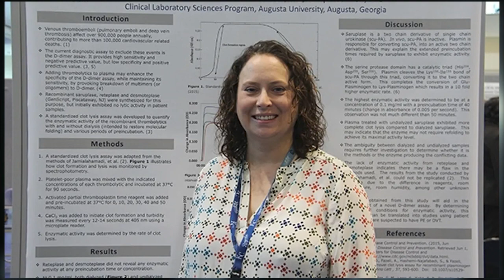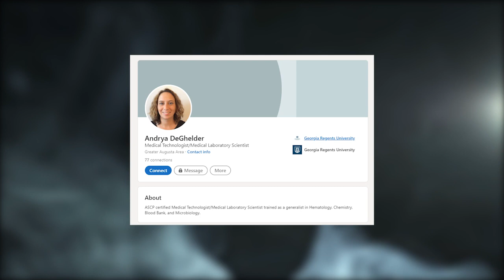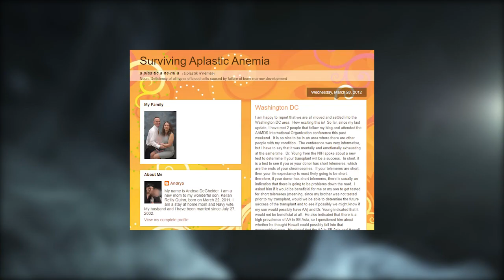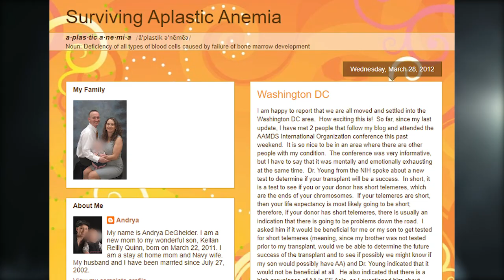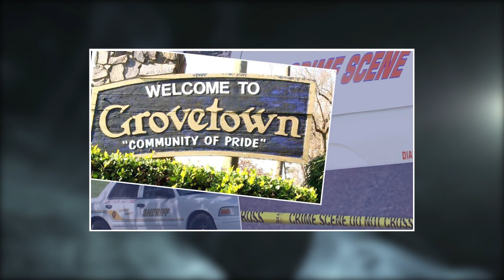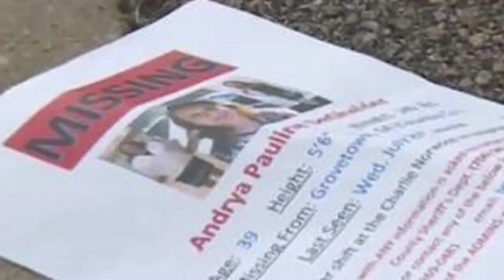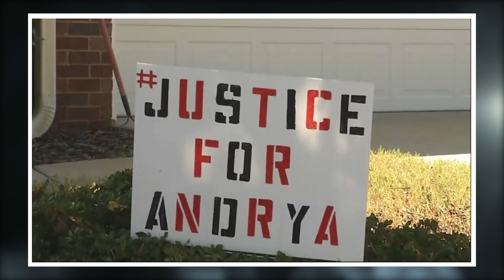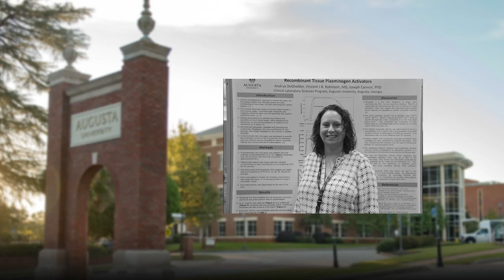The Tragic Case Of Andrya DeGhelder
On the night of July 25th, 2018, 39 year old Andrya DeGhelder failed to show up for work. When police searched her home a little over 12 hours later there was no sign of her, but the house did contain a number of chilling clues.